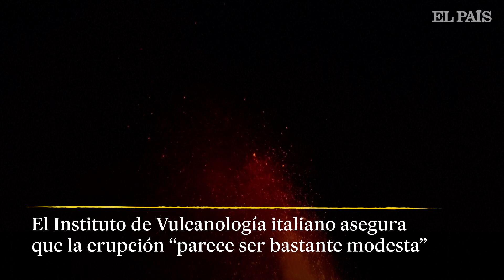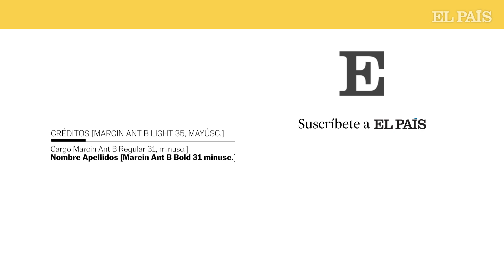SICILIA | El volcán más activo de Europa vuelve a entrar en erupción | EL PAÍS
El volcán Etna registra una nueva erupción y fuerza el cierre del aeropuerto de Catania, Sicilia. El Instituto Nacional de Geofísica y Vulcanología (INGV) de Italia ha informado en un comunicado en su página web que la erupción del volcán, uno de los más activos del mundo, “parece ser bastante modesta”. Las cenizas que se han dispersado en dirección sur de la ciudad y el desbordamiento de lava ha afectado al flanco suroeste de la montaña, pero ya está en proceso de enfriamiento.